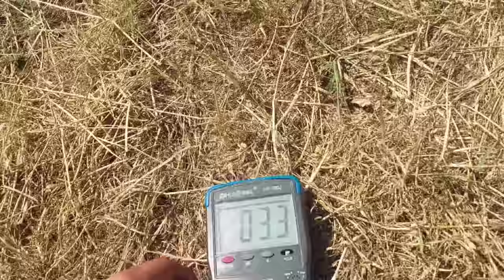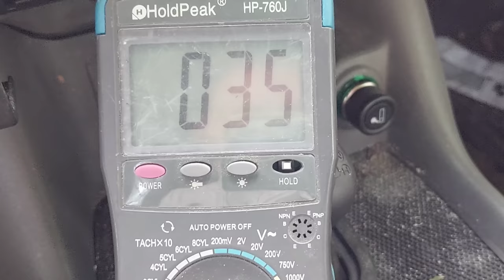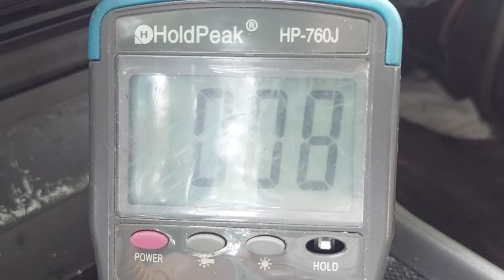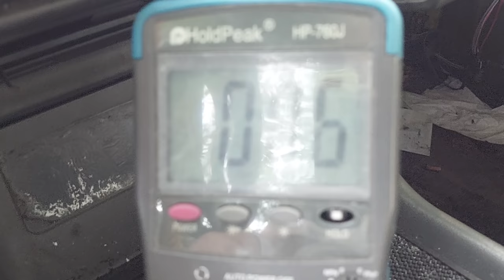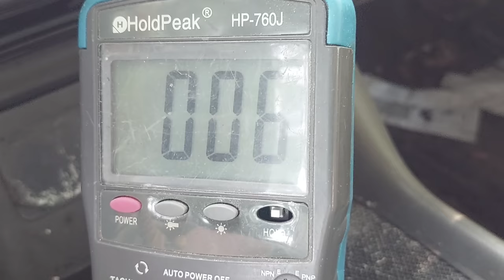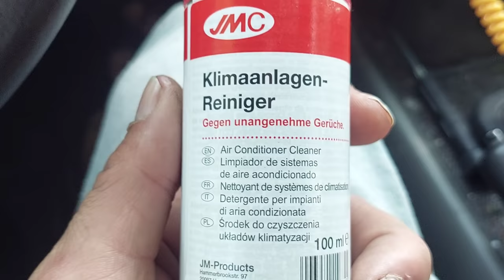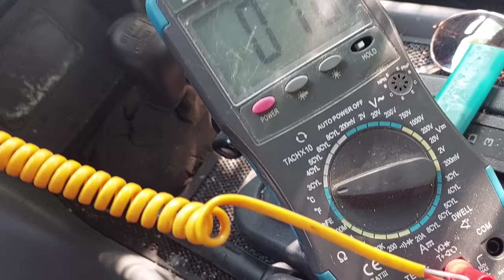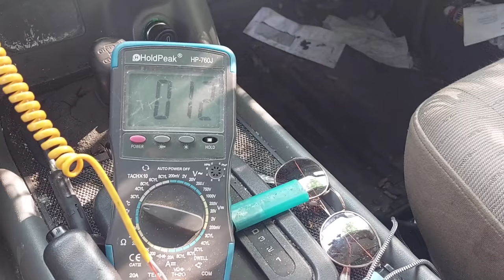Layla und die Klimaanlage...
Die Diskussion über ein, wie ich finde, ziemlich hohles Lied löst bei mir immer eine Trotzreaktion aus.
Ich desinfiziere die Klimaanlage, bei dem Wetter muss sie einfach durchhalten!

Der Klimaanlagenreiniger, nicht gleich, aber gleiche Inhaltsstoffe: